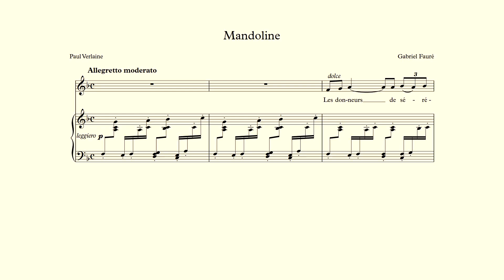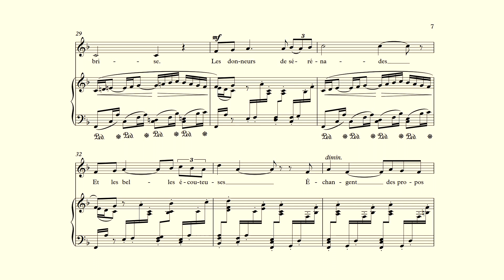Mandoline - Fauré - accompaniment and vocal line in F major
Piano accompaniment in the key of F major for "Mandoline" by Gabriel Fauré with the piano playing the vocal line.